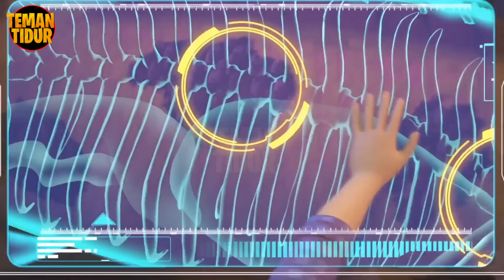AKHIRNYA HEWAN AJAIB LEGENDA TERKUAT TELAH DI TEMUKAN!! "ABOMINABLE 2 THE INVISIBLE CITY" (PART 3)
Hey Sleeper...cerita ini menceritakan everest yang kembali menemui yi untuk sama2 menemukan hewan hewan ajaib di kotanya.